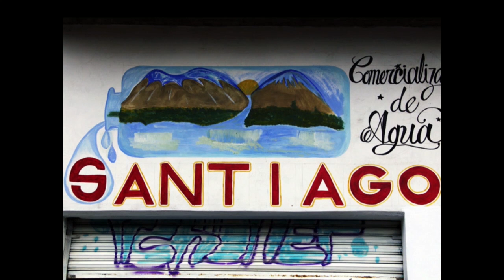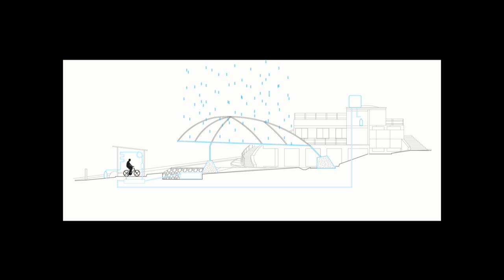Urban Age Shaping Cities: Rozana Montiel - Infrastructure and community